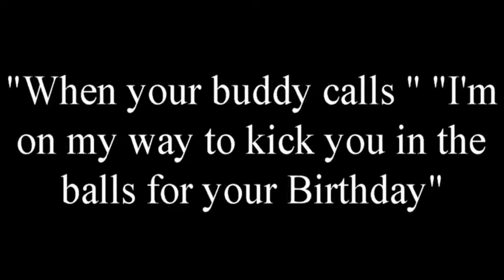"You got Me"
racked, E.C.L